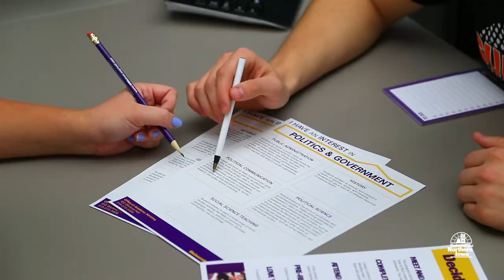Explore UNI - Academic Advising